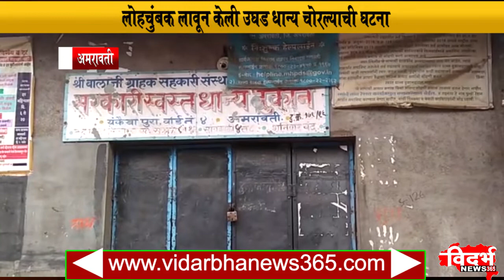Amravati | स्वस्त धान्य दुकानदाराची खोल्ली पोल